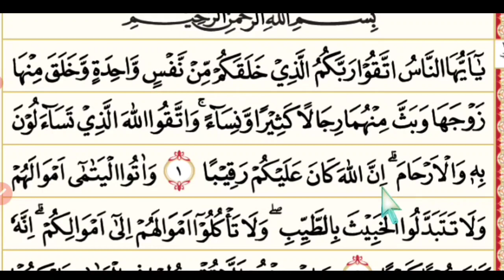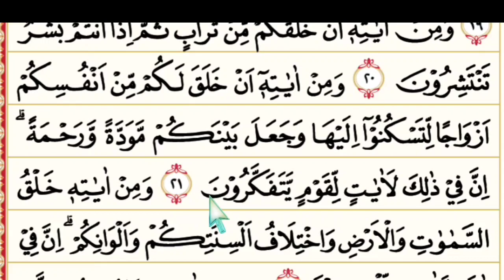BELAJAR TILAWAH MAQRO' PERNIKAHAN | SURAT AN-NISA' 1 & AR-RUUM AYAT 21